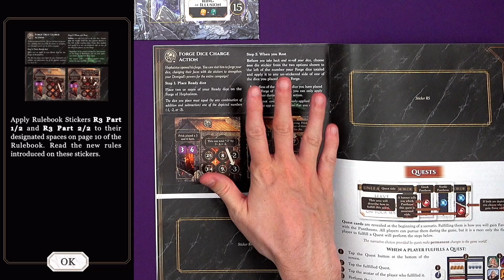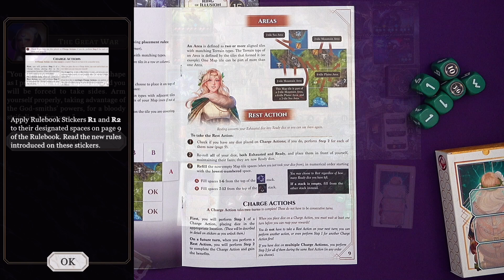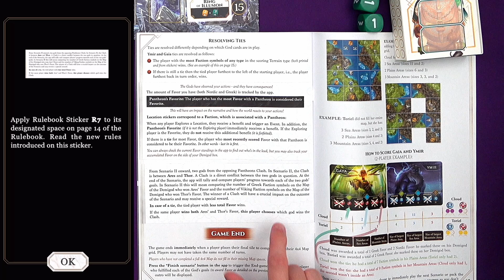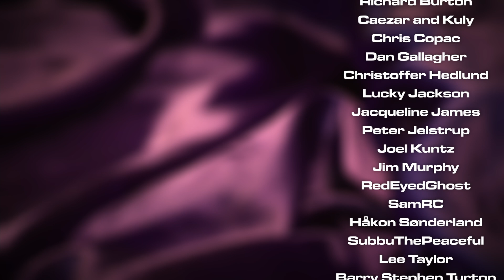Divinus - Scenario 2 Playthrough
The second scenario of Divinus, a new legacy tile laying game from Filip Miłuński and Lucky Duck Games!